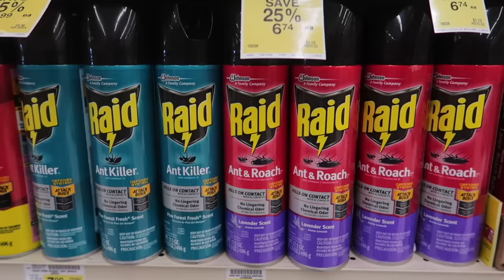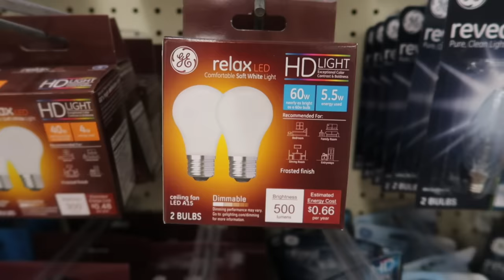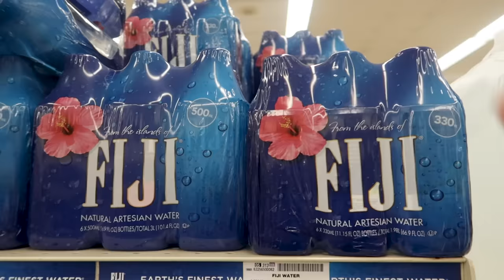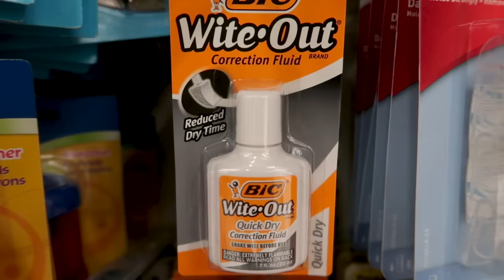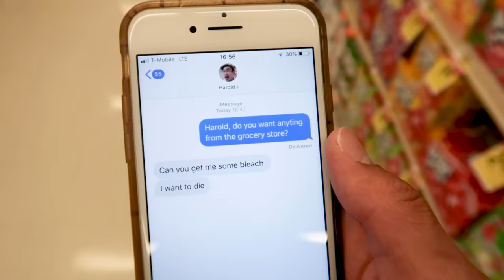GOING TO THE GROCERY STORE FOR THE SECOND TIME EVER!!! | GING GING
Taking my asian immigrant friend, Ging Ging, grocery shopping for the second time ever!